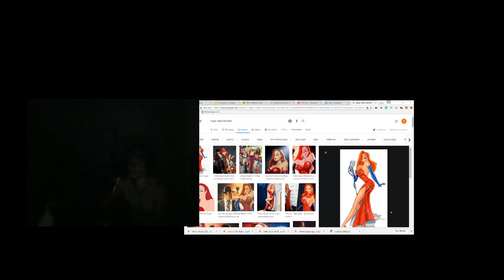vlc record 2020 11 01 01h41m55s 2020 11 01 00 11 17 mp4